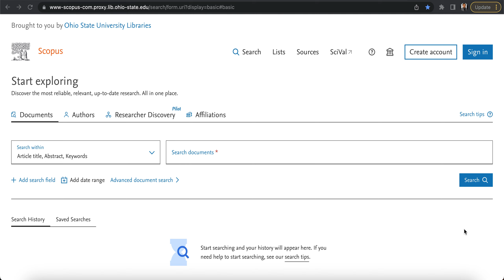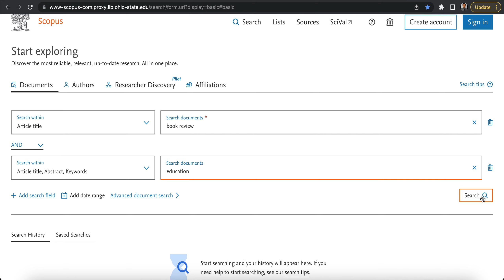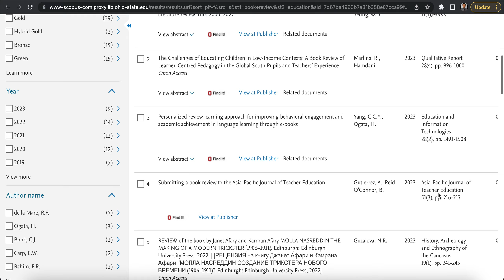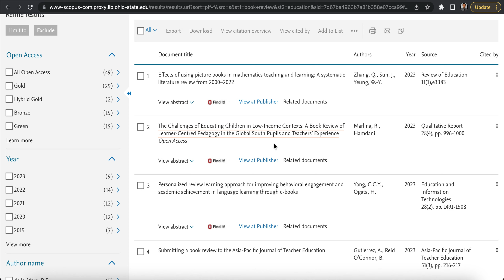Cara Mencari Jurnal Scopus yang Menerima Book Review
Perekam: MacBook Screen Recorder

Semoga Bermanfaat